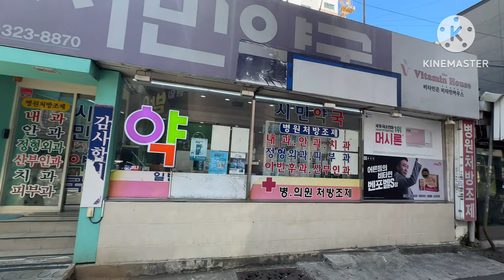[부산 사상역] 사상역 번화가 화창한 날 구경하기. [Busan Sasang Station] Visiting Sasang Station on a sunny day.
부산 지하철 2호선 사상역 바로 인접한 번화가 입니다.